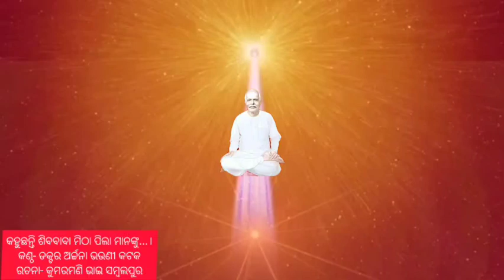କହୁଛନ୍ତି ଶିବବାବା ମିଠା ପିଲା ମାନଙ୍କୁ | Bk Odia Song | Today's Odia Murli | Om Shanti | Bk Dr. Archana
କହୁଛନ୍ତି ଶିବବାବା ମିଠା ପିଲା ମାନଙ୍କୁ | Bk Odia Song | Today's Odia Murli | Om Shanti | Bk Dr. Archana bhauni

Thanks for tuning in to our Brahmakumaris relaxing Meditation & Music channel !

Relax
Beautiful music
Instrumental
Piano music
Piano
Study music
Study
Studying
Sleep
Sleep music
Relaxing music
Beautiful piano
Music
Relaxation music
For studying
Music
For sleeping
Music
For sleeping
helland
soothing relaxation mix
Relaxing piano music
calm
calming
calm
calming music guitar
insomnia
dormir detendre
cello
meditar meditation
peaceful
peter b .
Helland
rlajarse
relaxante
sleeping music
soothing music
smoothing relaxation
soothing
beautiful piano music
Relaxing
Odia relax music meditation
odia yogamusic
bk Odia
bk Odia meditation song
odia brahma kumari song
bk Odia song
Om shanti
brahmakumaris
Odia meditation song
Odia Bhajan
odia brahma kumari song Bhajan
Odia murali
today murali
meditation songtoday murali
bk Odia
Brahmakumaris odia song
brahmakumaris Odia gita
brahmakumaris Odia Bhajan
brahmakumaris Odia pala
bk odia song very beautiful song
brahmakumaris odia prabachana
brahmakumaris odia geet
bk Odia gita
bk odia murali
brahmakumaris odia song video
bk odia murali today
brahmakumaris odia song